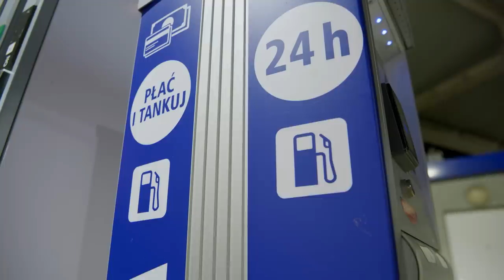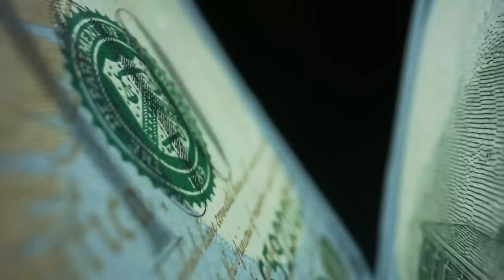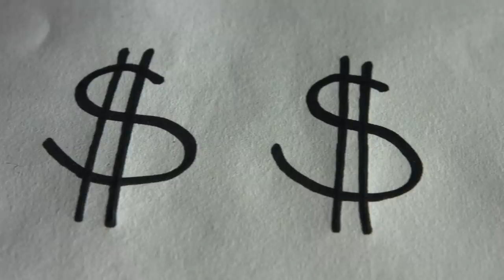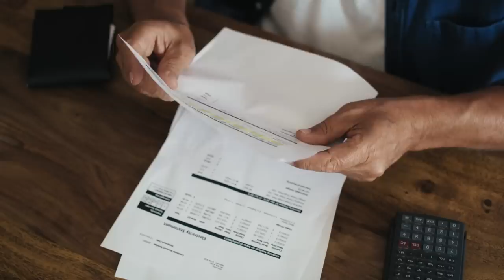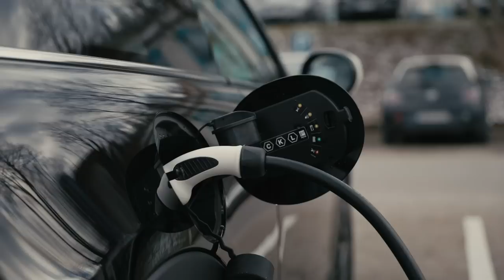Climate Science You Need to Know for Earth Day | StarTalk 101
This Earth Day, we dive into StarTalk’s great climate science moments where Neil deGrasse Tyson and comedian Chuck Nice unpack our climate past, present, and future with Bill Nye, Gavin Schmidt, Kate Marvel, Katharine Hayhoe and more!

Learn about difference between climate and weather. Explore the last ice age and what has changed since the. We discuss solar energy, the impacts of changing fuel sources, and how overpopulation is not the danger we once thought it was. What steps can we take to combat global warming?

Timestamps:
00:00 - Climate vs. Weather w/ Kate Marvel
1:15 - Climate Change Affecting Weather w/ Katharine Hayhoe
2:38 - What does an increase in global temperature mean? w/ Gavin Schmidt
8:45 - Solar Energy w/ Bill Nye
14:46 - Changing our eating habits
18:02 - Economic solution to climate change
25:26 - Climate solutions